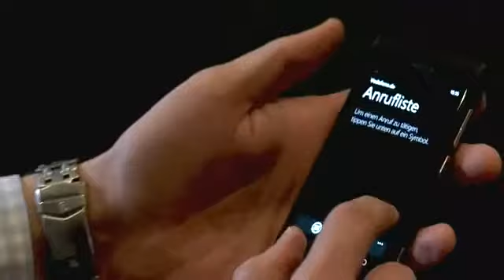Das Nokia Lumia 800 kommt an YouTube